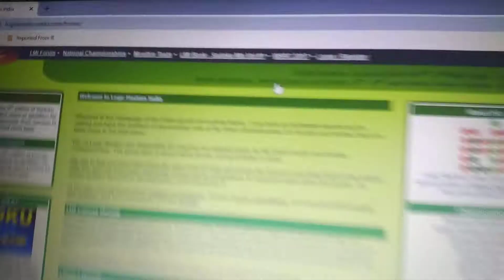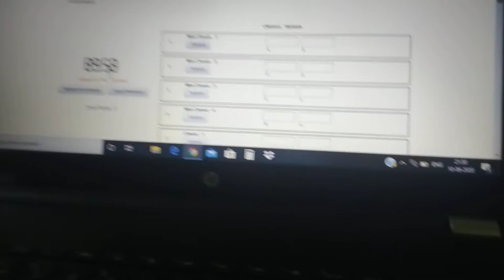Puwar Dhruvarajsinh participating in Sudoku competition at Logic Masters India website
PuwarDhruvarajsinh participating on 10/06/2020 in open/all age category at LogicMastersIndia 's online SudokuCompetition, namely, SudokuMahabharat in its round 6 (SM-6)